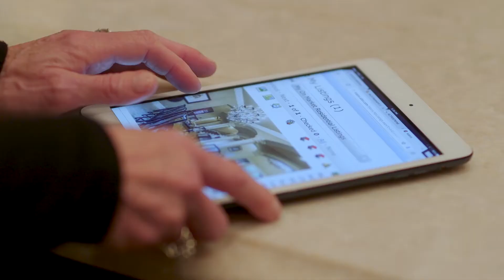Kat Brooks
Kat began her career in quite a different field: fine wine. After several years spent helping people pair wines perfectly with their meals Kat relocated to Austin where she continues to share her expertise with others. This time, it's by pairing you with your perfect home. Since starting her career as a Luxury Home Specialist in 1999, Kat has found great success and personal fulfillment in helping others find a piece of the good life here in Austin. Her comprehensive knowledge of the Austin area real estate market and community life in the city and surrounding areas ensure that clients are at home in their new homes. Her specialty areas include Austin, Travis, Westlake, waterfront properties, ranches, and most things in between. When it comes to navigating home buying or selling, Kat takes a full-service approach and will do whatever possible to ensure a positive experience for her clients. Not only is Kat a fabulous realtor, but a wonderful resource and most importantly a friend. Kat's expertise, kindness, flexibility and true understanding of our needs made our home buying experience unbelievably effortless, wrote former client Marc Sachs in a recent testimonial. In addition to her career, Kat finds great enjoyment in giving back to the community that has given her so much. She currently serves as a member of the Christopher Guild - Center for Child Protection Services and on the board of the Central Texas Water Coalition. She also served on the Boards for the Texas Hill Country Food & Wine Festival, Any Baby Can, and The Long Center for the Performing Arts. Each of these organizations provided me with new and challenging experiences that have translated into an acute awareness of the ever-changing events scene here in Austin, Kat explains. As a treasured community volunteer, Kat Brooks is able to help Austin continue to grow into the vibrant city it is becoming and immerse herself in the communities she loves.